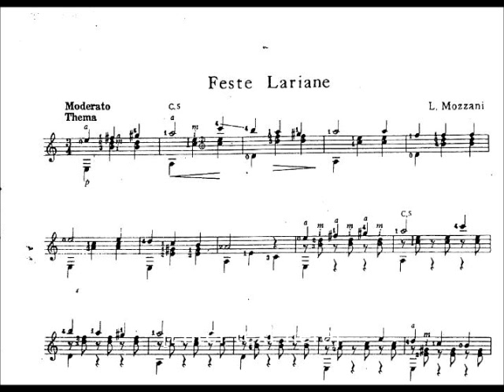Feste Lariane - Luigi Mozzani